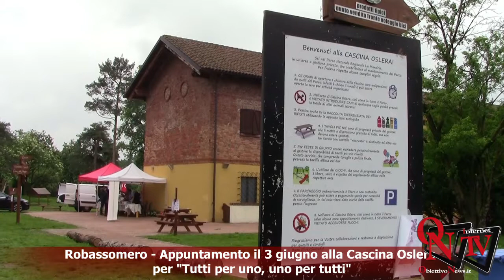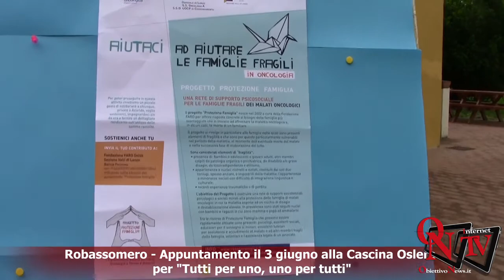Robassomero - Appuntamento il 3 giugno alla Cascina Oslera per "Tutti per uno, uno per tutti"